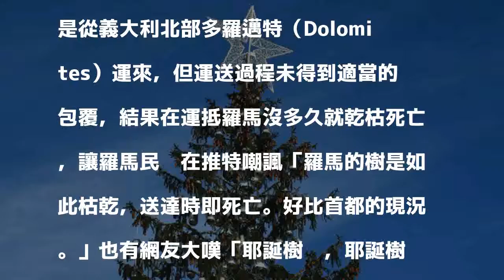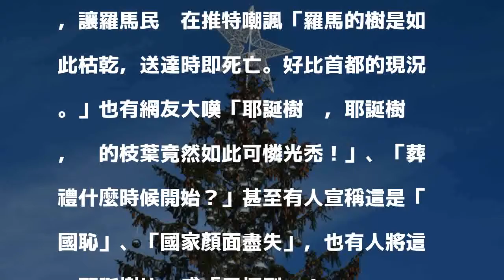耶誕樹提前陣亡禿掉 羅馬人怒酸：很像馬桶刷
〔即時新聞／綜合報導〕耶誕節對於歐美國家來說，相當於我們的農曆過年，但位在義大利首都羅馬主要廣場「威尼斯廣場」（Piazza Venezia）的耶誕樹近日卻引發議論，因為佳節還沒到，這棵樹卻已提早夭折，羅馬人為這棵暱稱為「阿禿」（Baldy）的樹進行哀悼之餘，當局也表示要追查「阿禿」英年早逝的真相。

發表評論評論如下。